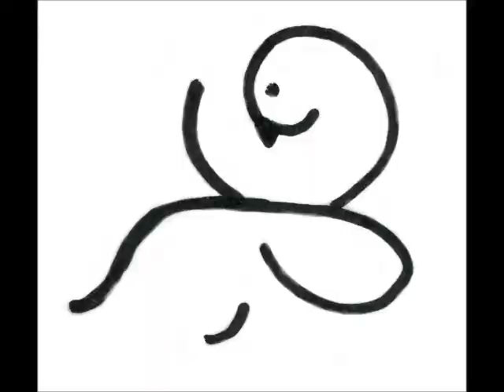2015 03 07 Hansibad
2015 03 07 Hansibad